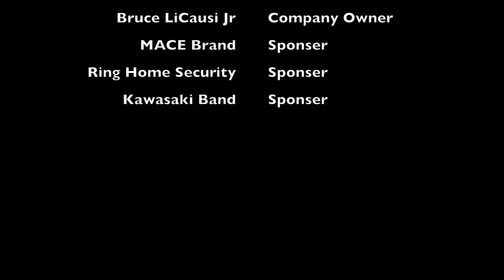Car Chase Bounty Hunter B/Bruce's Private Security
Hi everyone. My name is Bruce LiCausi Jr, I own Bruce's Private Security. On this channel you will have a chance to see a few different things. Fugitive recovery chases, neighborhood security, and a few private security episodes.